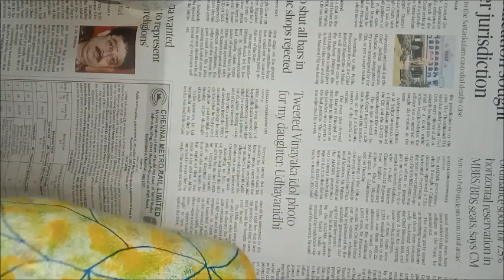Easy bottle craft for beginners || Reuse Sauce bottle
Bottle Art / Simple And Easy DIY  / For Beginners / Mira Creationz/ sauce bottle craft / ketchup bottle art / home decor ideas
How to make sauce bottle craft

In this video, I am showing you a Simple & Easy way to convert sauce bottle into a beautiful home decor .I have used home made air dry clay for decoration. You can use any of the store bought air dry clay or fevicryl mould it. Please let me know your feed back in comments section.
LIKE 👍, SHARE & Click on the Bell 🔔icon to get notifications of my new videos.

Materials Used 🎨🖌
Fevicryl Acrylic Paint,
Fevicol - pva glue
sponge and paint brush for painting

All Video Contents published on this Channel, Mira Creationz is owned by me. Any Duplication / Copying / Commercial use or Editing of this Copyright content without permission is strictly prohibited .

© NOTE : Some Images , Musics , Videos , Graphics  shown in this video may be Copyrighted to respected owners , not mine

1. DIY simple bottle painting ideas
2. How to make use of waste sauce bottle
3. How to reuse old ketchup bottle to make beautiful art
4. Casting a leaf using air dry clay
5. Bottle painting technique
6. Bottle painting for beginners
7. home decor with waste material